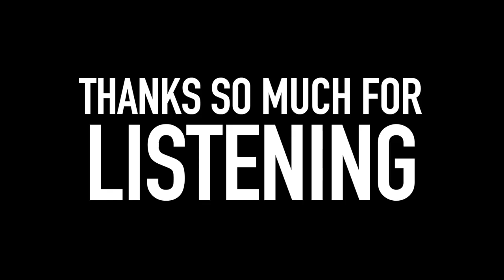JAMES ASPEY “SHOW ME AN EASIER WAY TO REDUCE SUFFERING!” | THE CARBSTRONG CAST| EP6